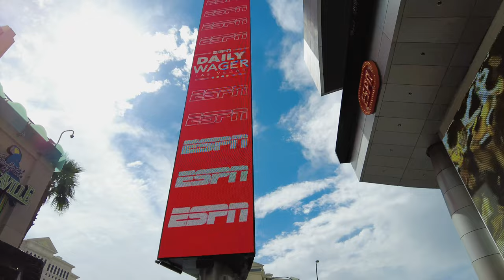[4K] Wandering Around the Las Vegas Flamingo Hotel and Casino and the LINQ Promenade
It’s one of the original kings of the Las Vegas strip.  Fun fact, this place was once owned and developed by notorious mobster Bugsy Siegel in the 1940s.  Located in the hustle-and-bustle of Sin City, we know that many visitors like to make a stop here, whether it is because of the wildlife exhibits that house its namesake beauties, or plenty offerings of casino, retail, and dining space.  Just next door to this Art Deco masterpiece is one of the prime hangout spaces in the area, the Linq Promenade.  We walk through the multitudes of people walking and flying (zip lining).  It is a sight to see!